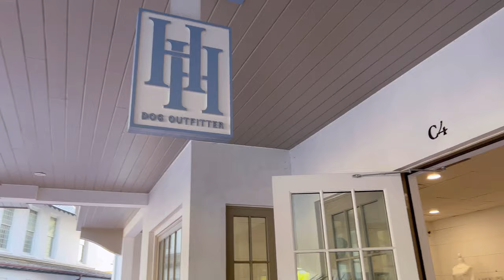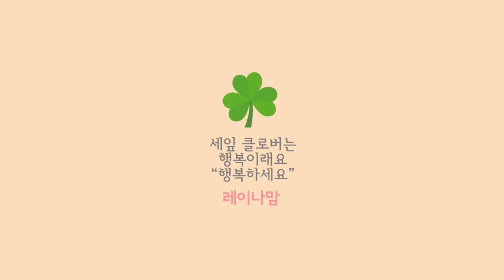자연식물식 다이어트 효과는?? 오트밀 맛있게 먹는법 | 🇺🇸 갱년기 주부 일상 Vlog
자연식물식 다이어트 효과는??
오트밀 맛있게 먹는법
🇺🇸 갱년기 주부 일상 Vlog

자연식물식
현재 2주 넘게 잘 해오고 있습니다
몇일만 해봐야지 했는데
이렇게 하게되었네요
편집하는 오늘 조차 내일은 또 할수 있을까..
하지만
아침이 되면 별 다른게 먹고 싶다는
생각이 나지않아요
그래서 또 오트밀과 야채를 먹고 하다보니
지금까지 수월하게 하고 있어요
얼마전 부터
심심하게 된장국과
간장 참기름 양념도 조금은 먹고 있어요
이렇게 하고 있는 오늘도
얼마나 더 할지는 모르겠어요
하지만
앞으로도
건강식으로 먹어야겠다는 생각을 해 봅니다
가공식품, 정제당, 많은양념을 피하고
원재료의 맛으로
건강하게 먹을수 있으면 좋겠어요